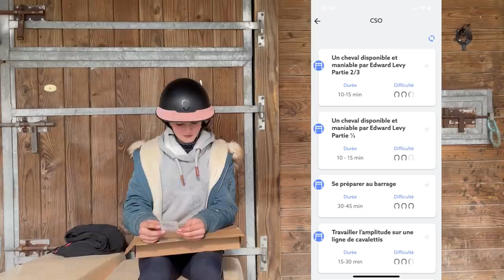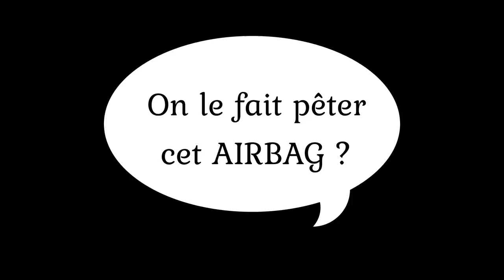Le MAG de Zoé : Crash test de mon Airbag Seaver, concours à Barbaste !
Ce weekend j'étais en Tournée des AS dans le Sud à Barbaste ! J'ai pu testé mon nouvel airbag Seaver !
A votre avis est-ce que je tombe?
Vous allez voir dans cet airbag est super efficace car dans cette vidéo je me fais marcher dessus !!!

Gilet Airbag Seaver Safefit
Si vous voulez plus d'infos sur les Airbags Seaver, c'est par ici :

Test airbag cavalier
Youtubeuse equestre
Les poneys de Zoé